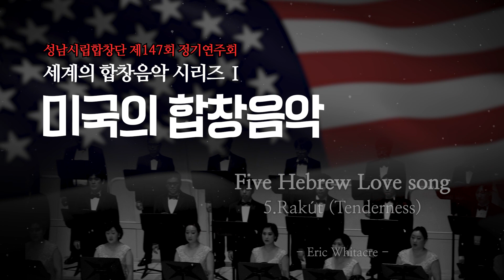Eric Whitacre : Five Hebrew Love songs 5. Rakút (Tenderness) [Vn. 문수형]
성남시립합창단 제147회 정기연주회
"세계의 합창음악 시리즈(Ⅰ) [미국의 합창음악]”

 - 일시 : 2023년 2월 16일(목) 오후 7시 30분
 - 장소 : 성남아트센터 콘서트홀
 - 출연 : 지휘 손동현, 성남시립합창단, 성남시립교향악단